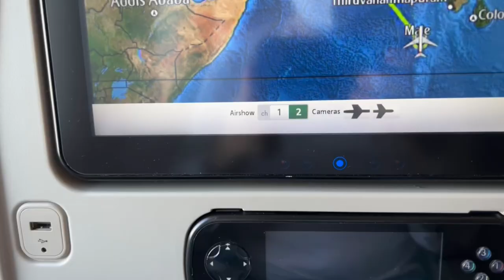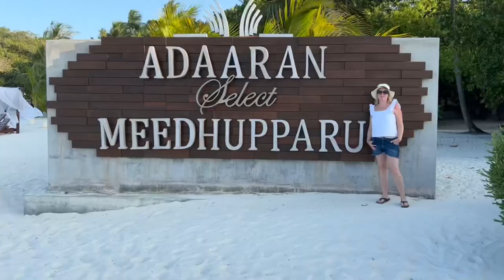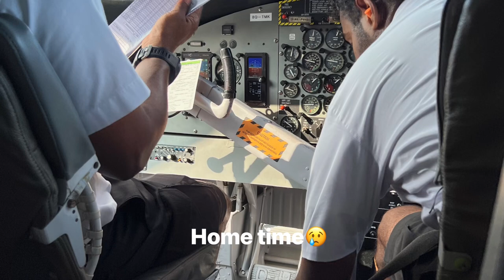Our family trip to Adaaran Select Meedhupparu Christmas 2021/22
We can’t wait to go back for Christmas 2023/24🥰🥳